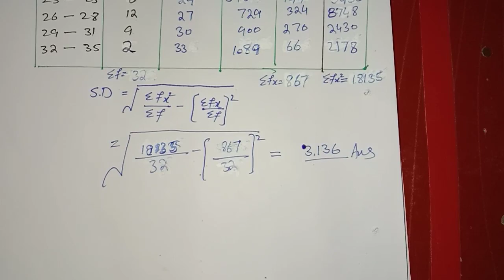Class 10 Math | Exe 6.3 Q# 4,5,6,7 solved | Raffy Academy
In this video Sir Mudassar Ali explain Class 10 Math | Exe 6.3 Q# 4,5,6,7 solved | Raffy Academy
For more details to join my whatsapp group